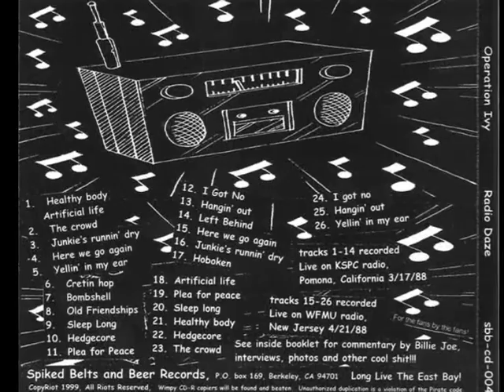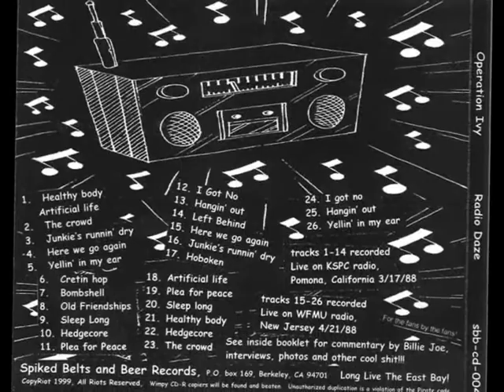Operation Ivy - The Crowd